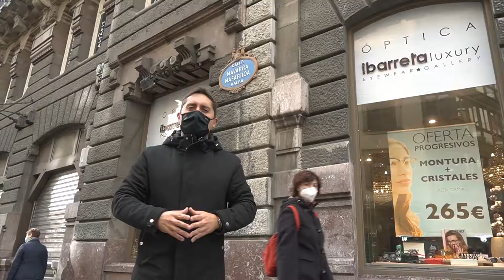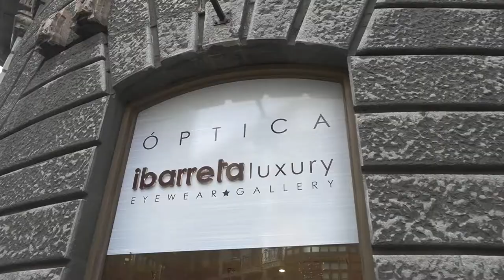ÓPTICA IBARRETA , COMERCIOS AMIGOS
Óptica Ibarreta Luxury - Bilbao. Edificio la Bilbaina. C/ Navarra, 1
Óptica Ibarreta Luxury - Zorroza. C/ Estrada de Abaro, 5
Nuestra óptica se caracteriza por estar siempre a la última tendencia tanto en monturas de graduado como en gafas de sol. Siempre preocupados por la salud visual, contamos con la última tecnología en aparatología optométrica en nuestros dos centros.